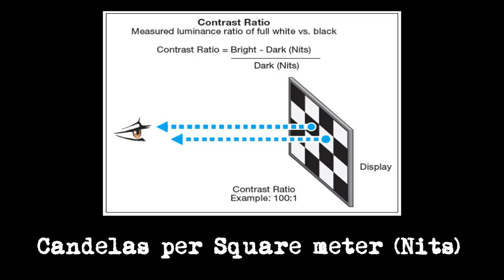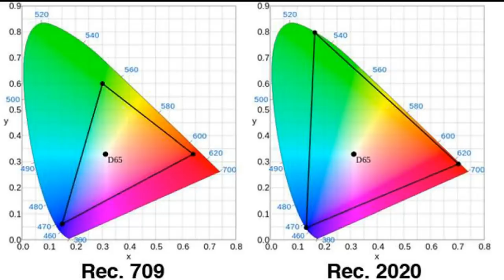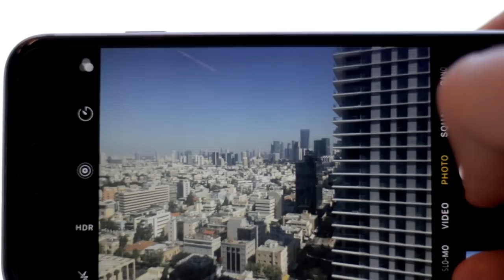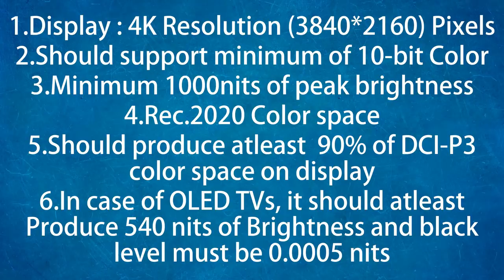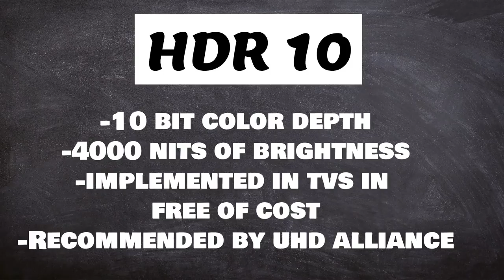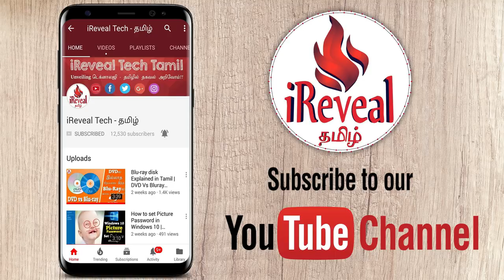HDR TV Explained | How to Choose HDR TV | HDR 10, Dolby Vision, HDR 10+ Difference | TAMIL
In this Video I will be Clearly explaining about what is HDR TV, types of  4k uhd HDR TV, Difference between TV HDR and Photo HDR , What is UHD Premium TVs and Buying guidance How to Choose HDR TV in TAMIL.

HDR TV BUYING LINKS (categorized)

UHD Premium Certified TV
Samsung QA65Q8C

HDR 10 (HDR Pro)
Mi LED TV 4A PRO
TCL P65 55P65US
TCL L55P2MUS
LG LED TV 43UK6360PTE (HDR 10 Pro and HLG)
Vu LEDN50K310X3D

Dolby Vision HDR TVs
LG B8 OLED
Sony KD-55X9000F
LG OLED55C8PTA

HDR 10+
Samsung QLED 55Q8CN
Samsung QA65Q8C
Samsung 49MU6470
Panasonic TH-55DX650D
Panasonic TH-49FX600D

HDR supported TV
Vu 49SU131

OLED TV
LG B8 OLED
LG OLED55C8PTA

QLED TVs
Samsung QLED 55Q8CN
Samsung QA65Q8C

Music Credits
Desmeon